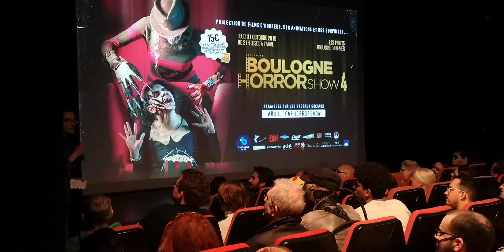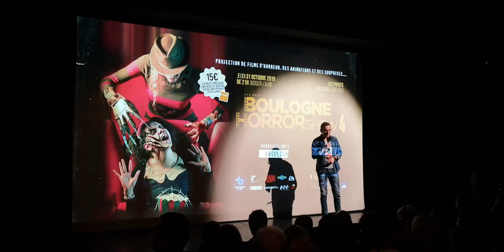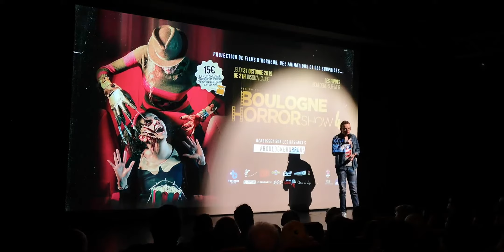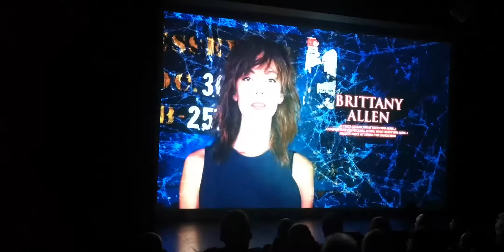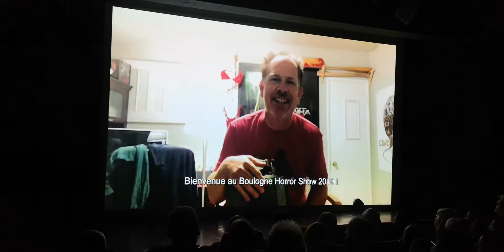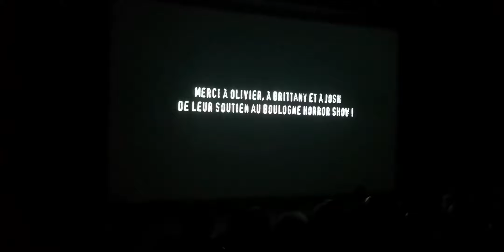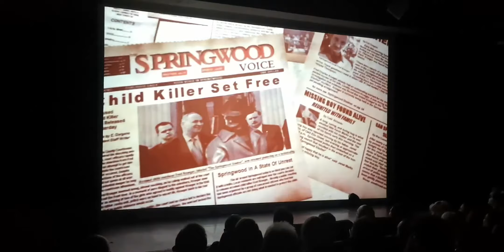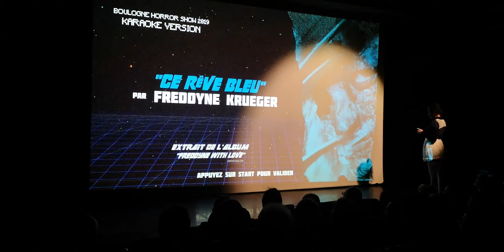Cérémonie d'ouverture - Boulogne Horror Show 2019